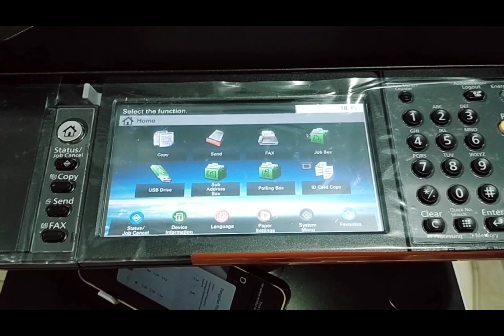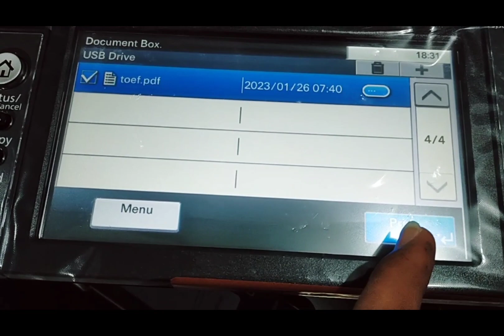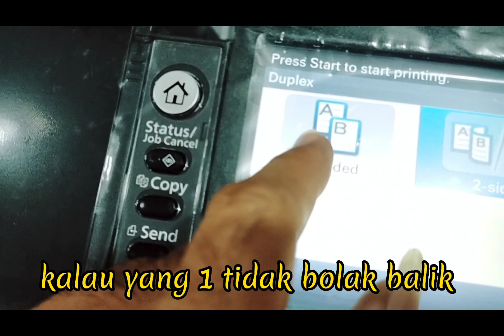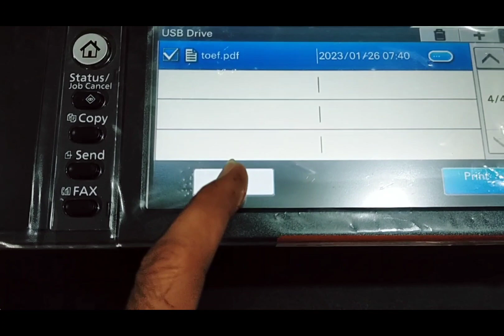Cara print bolak balik langsung dari flashdisk pada mesin Kyocera M3860idn. AnugerahFotocopy13206.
Cara print bolak balik langsung dari flashdisk pada mesin Kyocera M3860idn.

Shalom teman-teman di video kali ini Cara print bolak balik langsung dari flashdisk pada mesin Kyocera M3860idn, menjelaskan tentang Cara print bolak balik langsung dari flashdisk pada mesin Kyocera M3860idn, penting banget YouTuber yang sudah menonton.
Puji Tuhan dengan adanya Video ini teman-teman semua bisa memahami tentang Cara print bolak balik langsung dari flashdisk pada mesin Kyocera M3860idn.